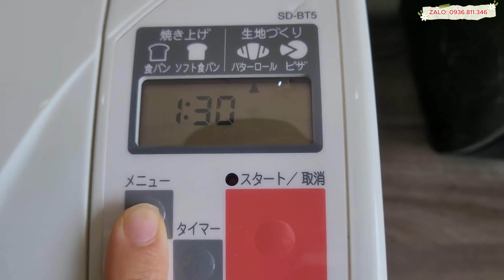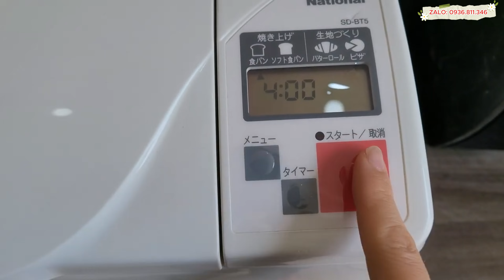Thanh lý Máy làm bánh mì National SD-BT5 làm bánh mì gối, bánh mì mềm, bánh ngọt, pizza I 0936811346